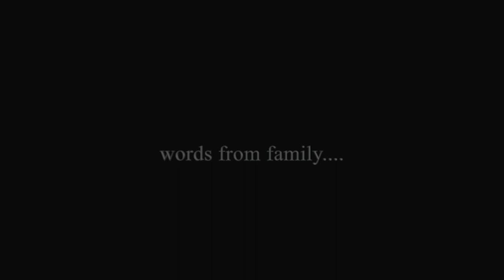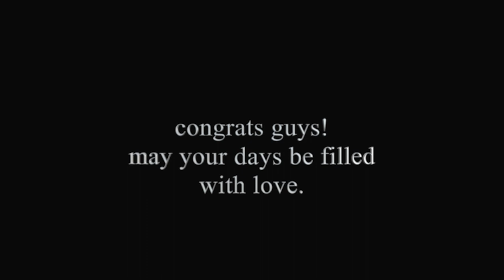ANDREW + CHERIE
A WEDDING VIDEO